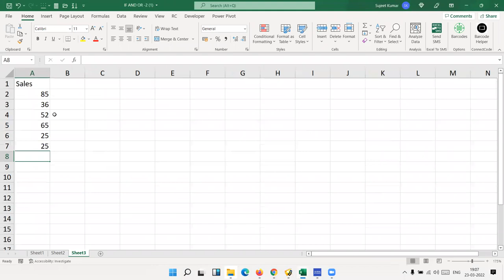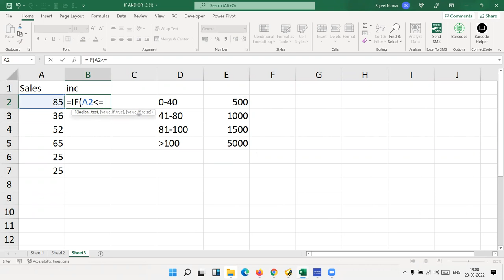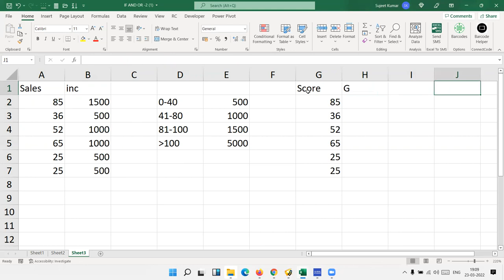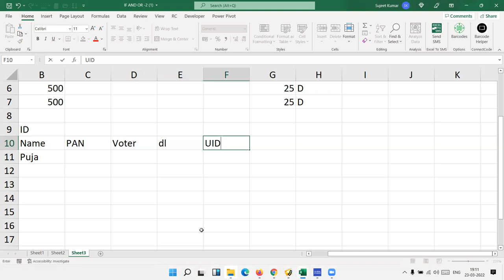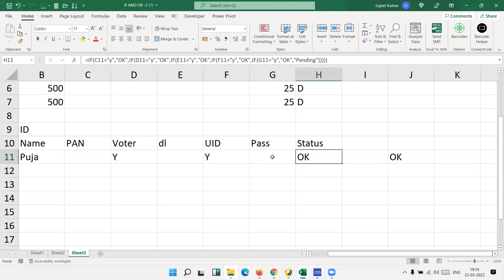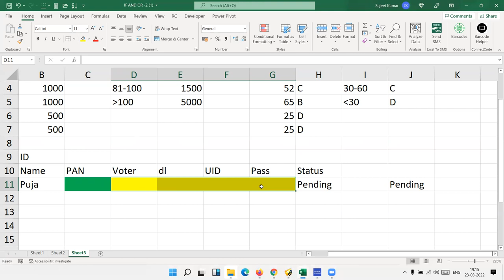Apply Nested IF Formulas in Excel 2021